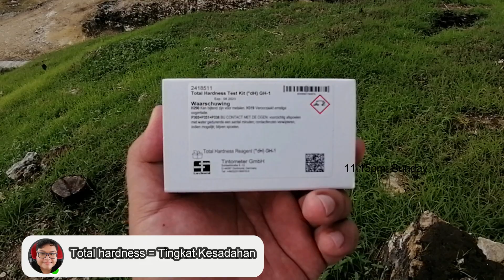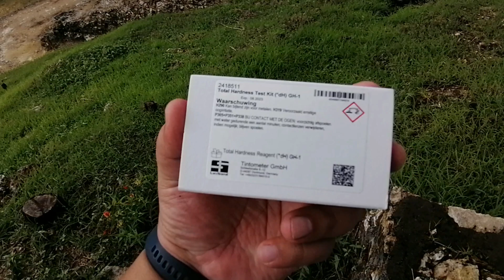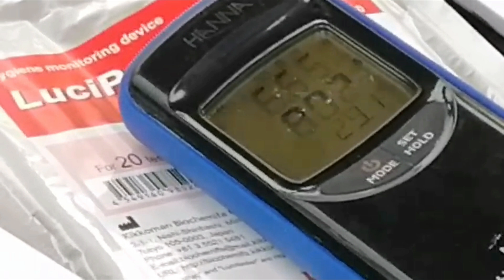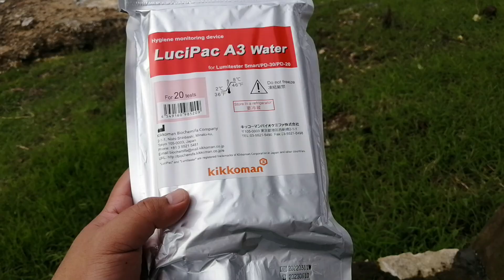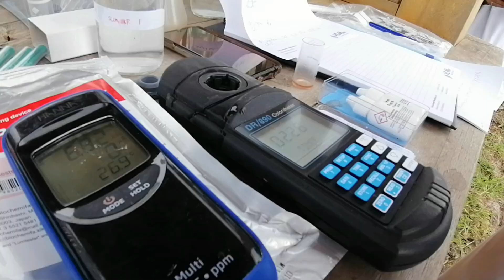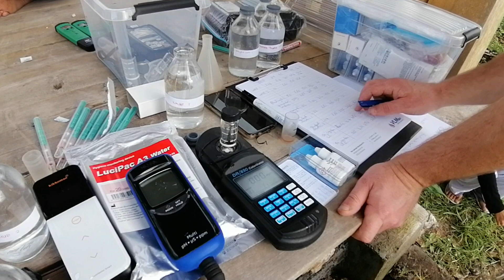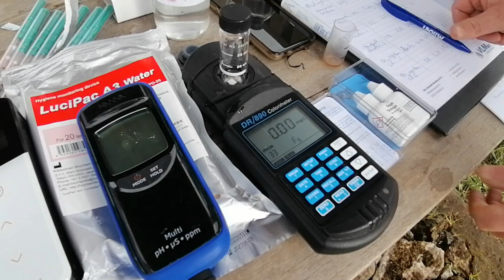Uji Air Bersama Ahlinya Ahli Dari JSWater Specialist Belanda Mr. Joost Straathof | Part 1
Hallo teman baik apa kabarnya nih? Semoga selalu sehat, damai, bahagia...

Pada video kali ini so_fine channel sharing mengenai pengujian air, yang mana menarik sekali untuk diikuti, karena pengujinya adalah ahli soal air dari Belanda, tepatnya dari JSWater yaitu Mr. Joost Straathof.

Video ini adalah video Part 1, akan bersambung ke video selanjutnya tentang penjelasannya. Nantikan Part 2-nya yaa.

Tak lupa, kami berterima kasih kepada :
1. Team JPA,
2. Team De Heus Indonesia,
3. Team JSWater Belanda.

Simak sampai habis ya...teman baik.